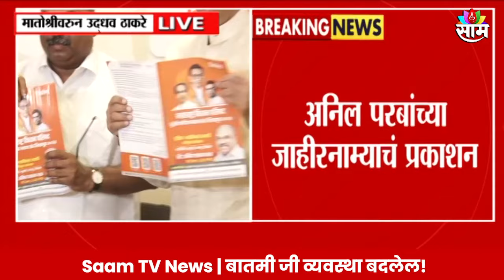Anil Parab News : अनिल परब यांच्या जाहीरनाम्याचं प्रकाशन Maharashtra Politics | Marathi News